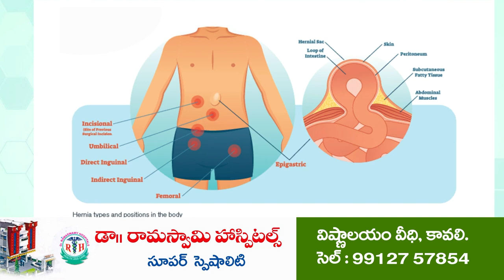సీఎం పర్యటనపై కసరత్తు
- సభాప్రాగణం ,హెలిప్యాడ్ ప్రాంతాలను పరిశీలించిన సీఎం ప్రోగ్రాం కో ఆర్డినేటర్ ఎంఎల్సీ తలశిలా రఘురాం